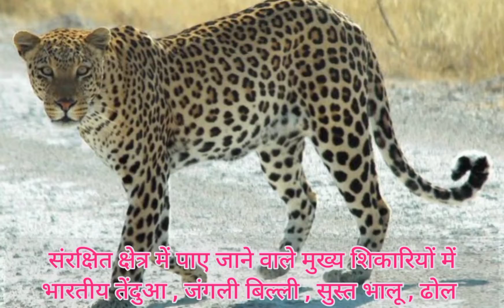Cheetahs in kuno Nastional park,Who Made it possible /पुरखो की जमीन पर लोट आए चीते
नामीबिया से आठ चीते भारत के कूनो नेशनल पार्क पहुंच गए हैं. 1947 के बाद यह पहला मौका है जब चीता भारत के जंगलों में घूमेंगे, नामीबिया सरकार के साथ हुए समझौते के तहत भारत को पांच मादा और तीन नर चीता दिए गए हैं. सन 2009 में नामीबिया में चीतों को लाने की पहल शुरू हुई. इसमें Cheetah Conservation Fund ने भारत की काफी मदद की. इस वीडियो में चीतों के नामीबिया में चेकअप, उनकी यात्रा, भारत में चीते के खत्म होने की कहानी और भारत चीता प्रोजेक्ट की जानकारी है, मध्य प्रदेश के कूना नेशनल पार्क में सवाना कहे जाने वाले घास की मैदान भी हैं. 10 जगहों का सर्वे करने के बाद कूनो नेशनल पार्क को चीतों के लिए चुना गया. कभीpm भारत में हजारों चीते हुआ करते थे, लेकिन कैद और अंधाधुंध शिकार के चलते सारे चीते मारे गए. 1952 में भारत में चीता को आधिकारिक रूप से लुप्त घोषित कर दिए गया.
लेकिन 17september को चीते छोडे गए

Special thanks to @ccfcheetah

more updates on our channel